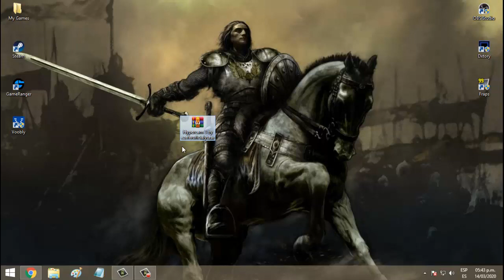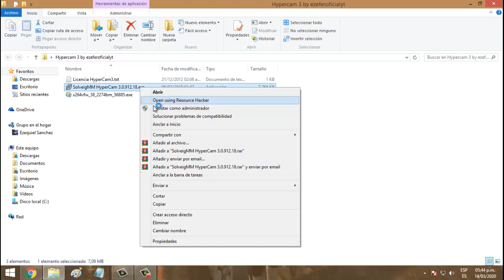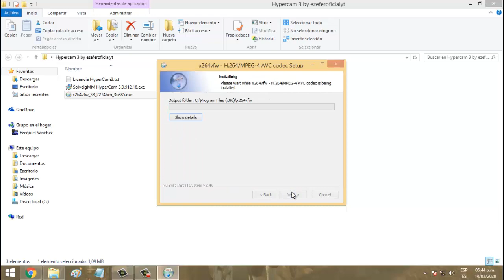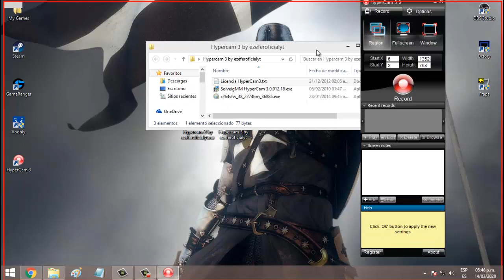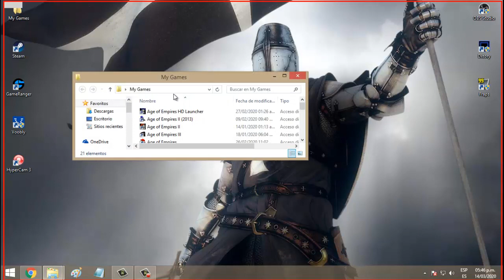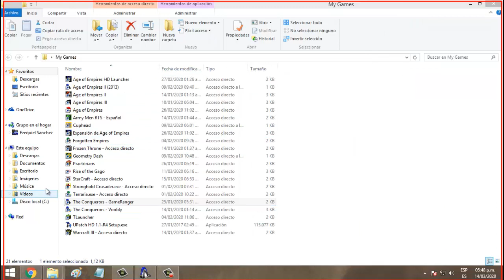COMO GRABAR VIDEOS DE JUEGOS VIEJOS (AGE OF EMPIRES, ARMY MEN RTS, WARCRAFT, ETC) CON SUBTITULOS